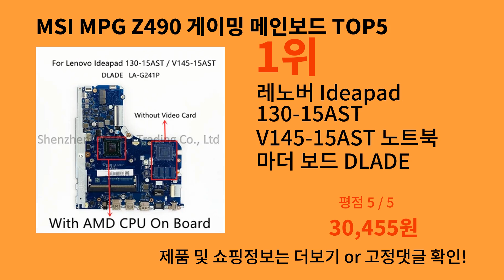MSI MPG Z490 게이밍 메인보드 2024 최신 알리익스프레스 추천 Top 10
가장 많이팔린 MSI MPG Z490 게이밍 메인보드
영상 속 MSI MPG Z490 게이밍 메인보드 구매링크:

1위 : 레노버 Ideapad 130-15AST V145-15AST 노트북 마더 보드 DLADE LA-G241P AMD A4 A6-9225 A9-9425 CPU DDR4 100%
가격 : 30,455원

2위 : 새로운 레노버 씽크 패드 T460 노트북 마더 보드 BT462 NM-A581 마더 보드 CPU i5 6200U/6300U 100% 테스트 보내기
가격 : 56,684원

3위 : AKEMY 노트북 마더보드, Asus X510UN X510UR X510UAR X510UNR X510UQ X510U S510U 메인보드 I3 I5 I7 7 세대 또는 8 세대 CPU
가격 : 133,770원

4위 : ASUS K53SV K53SC 노트북용 마더보드, REV 3.0 DDR3, 완전 테스트 작업, 4 가지 고품질
가격 : 52,232원

5위 : S400CA 메인보드 REV.2.1, ASUS S400 S400CA S400C 노트북 마더보드, 펜텀 I3-3217U I5-3317U I7-3517U, 4GB RAM HM76
가격 : 70,930원

감사합니다.